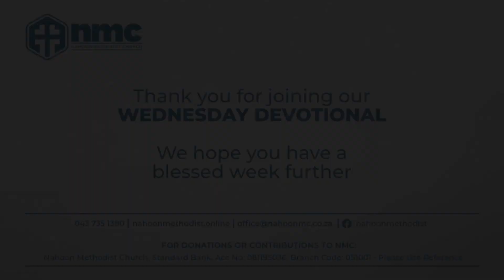NMC Wednesday Devotional 9 October 2024